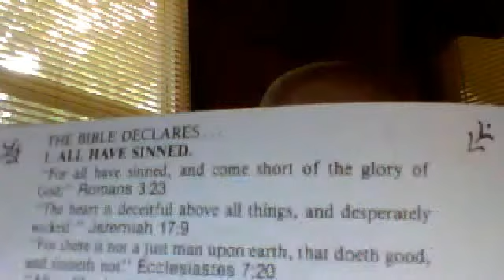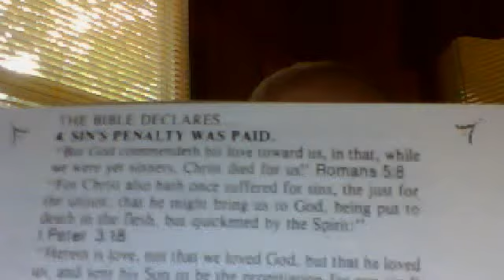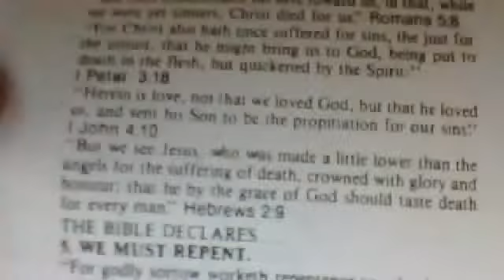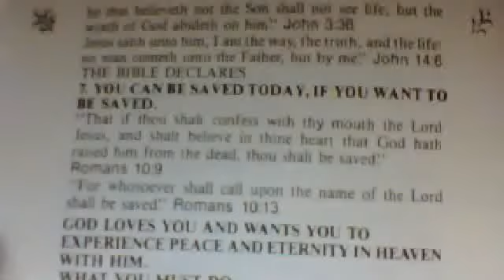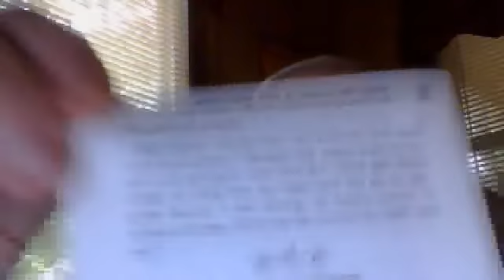GOOD THINGS COME IN SMALL PACKAGES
BY,RODNEY CROSBY